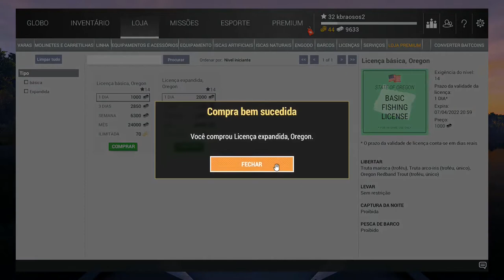FALCON EXPLORAÇÃO MISSÃO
Lago Falcon, venha explorar o lago pescando os exóticos peixinhos michurebinhas. confira